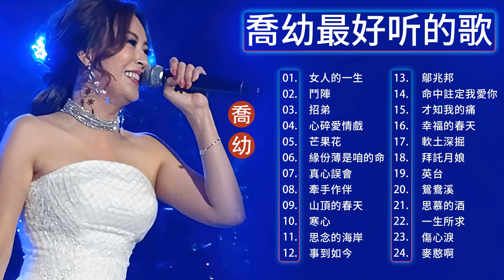【喬幼 Yoyo Qiao】 喬幼的最佳歌曲【女人的一生/鬥陣/招弟/心碎愛情戲/芒果花/緣份薄是咱的命/真心誤會】台語新歌排行榜 || Best Songs Of Yoyo Qiao